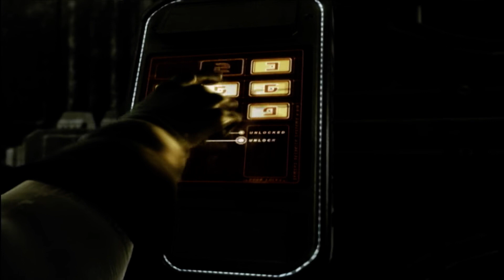Прохождение Area-51 - Часть 1. Добро пожаловать в мир грез